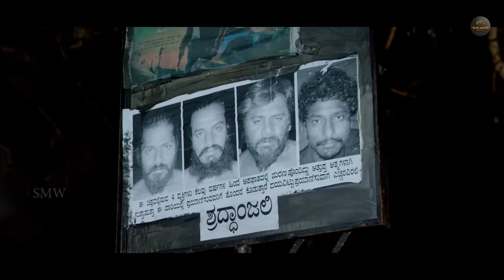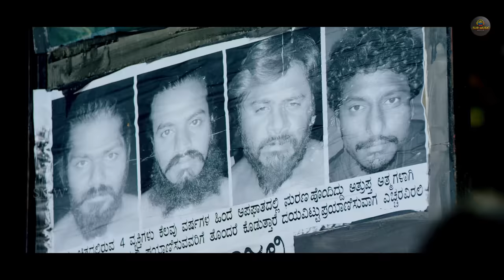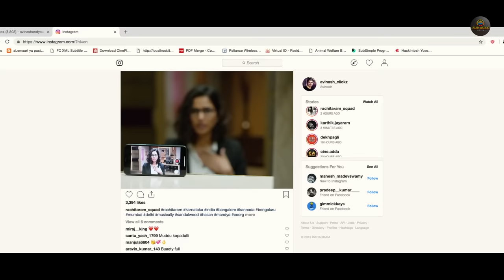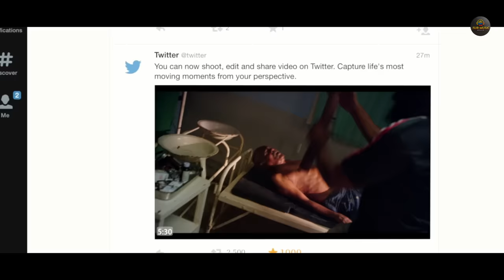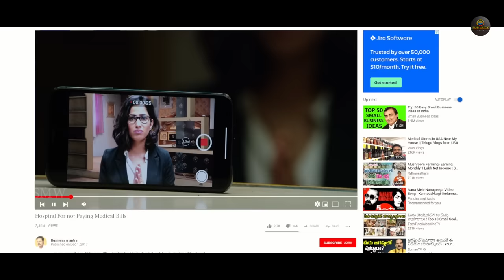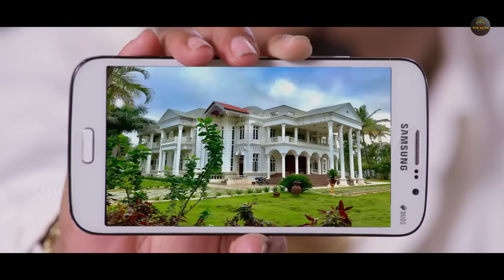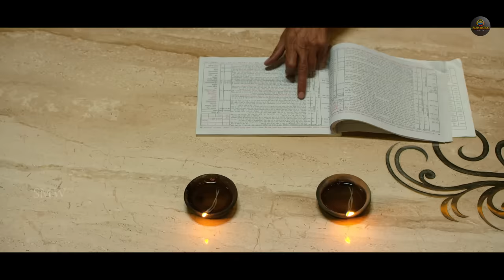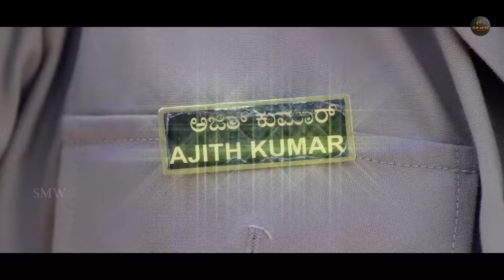Telugu Hindi Dubbed Blockbuster Action Movie Full HD 1080p | Amrutha, Rupesh Shetty | Anushka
Movie Name- Anushka
Starring- Amrutha, Rupesh Shetty, Sadhu Kokila & others
Directors: Devraj Kumar, Devaraj Kumar